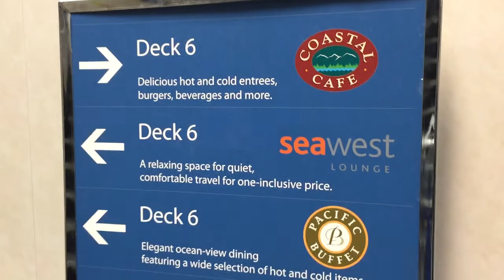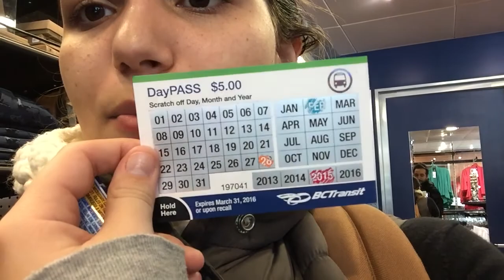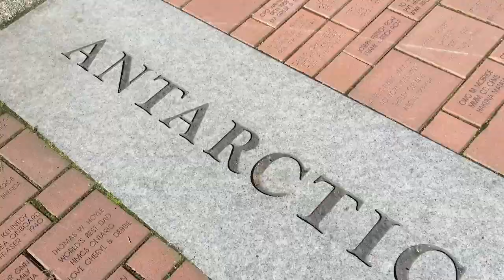Canadá: UM DIA EM VICTORIA ISLAND - BRITISH COLUMBIA | VANCOUVER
O que fazer aos arredores de Vancouver? Victoria Island é uma bela cidadezinha a aproximadamente, 2h de vancouver. Dá para visitá-la em um dia, fica bem corrido, por isso assista a esse vídeo para saber o que fazer e nossas considerações!